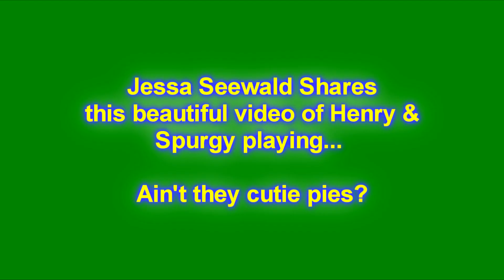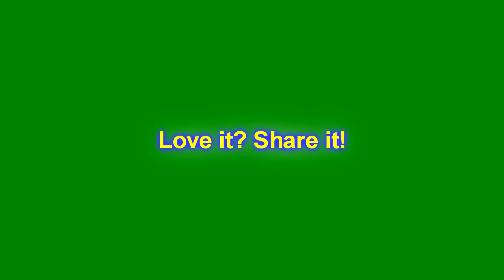JESSA DUGGAR shares Henry & Spurgy playing video : Adorable, Fans love it!